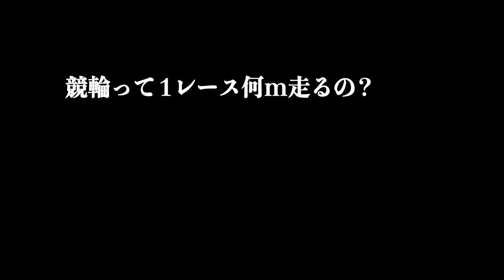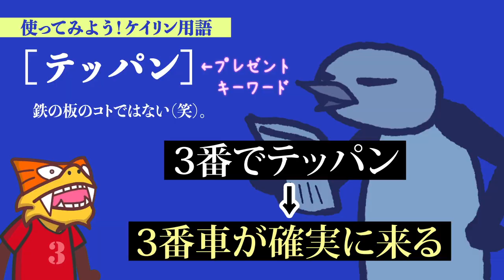やってみるか！ケイリン episode.17 打鐘 [じゃん]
東京オーヴァル京王閣公式YouTubeチャンネルです。
本場開催中は白熱したライブ映像はもちろんレースダイジェスト映像もお楽しみいただけます。
その他にも様々な映像コンテンツをお楽しみいただけます。